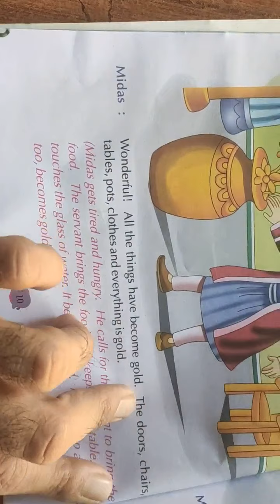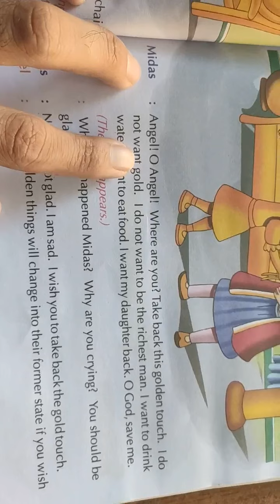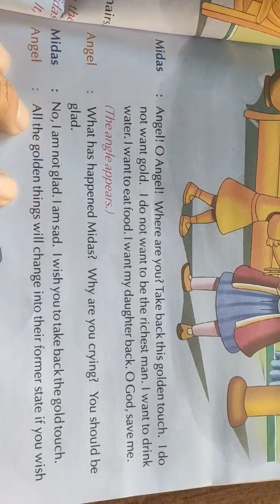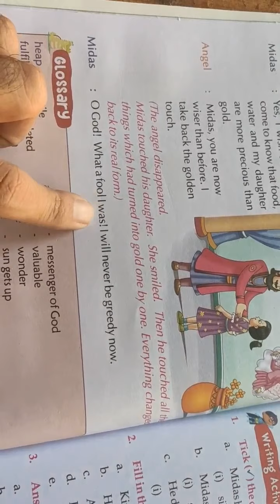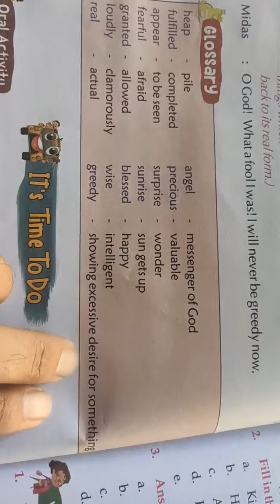4th English By Rj sir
Ch-2 The golden touch